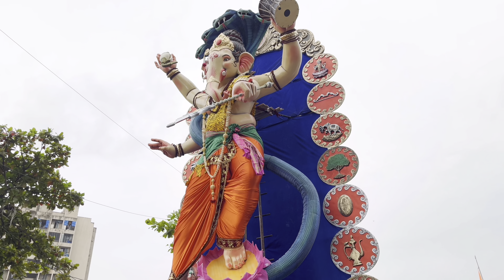Sakinakyacha Maharaja Agman 2023 | मुंबई चा सर्वात ऊंच मूर्ति😱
Sakinakyacha Maharaja Agman 2023 | मुंबई चा सर्वात ऊंच मूर्ति😱 |  | सकिनाक्यचा महाराजा २०२३ |

HELLO DOSTO, SWAGAT HAI APP SABHI LOGO KA MERE IS YOUTUBE CHANNEL ME
MERA CHANNEL TRAVELLING VLOG CATEGORY KA CHANNEL HAI.
JISME MAI APKO TOURIST PLACE KA
VLOG BANAKAR UPLOAD KARKE YOUTUBE PAR DALUNGA,
USME JYADA SE JYADA RELIGIOUS PLACES RAHENGE
THANKS   !!!  😊

सकिनाक्यचा महाराजा आगमन
सकीनक्यचा महाराजा आगमन २०२३
मुंबइचा सर्वत् ऊंच मूर्ति
sakinakyacha maharajaa
parel workshop 2023
parel workshop 2023 update
sakinaka cha maharaja aagman sohala 2022
sakinaka cha maharaja 2023 making
parel ganpati workshop 2023
parel workshop 2023 ganpati